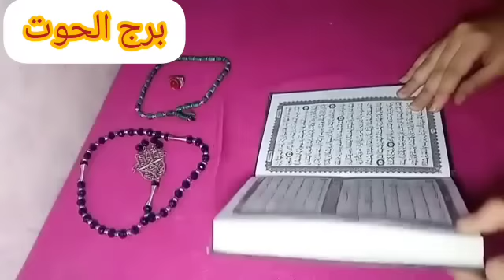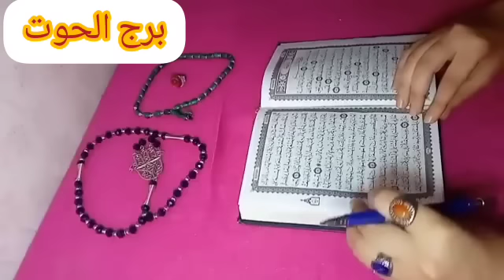برج الحوت🌺استخاره روحانيه بالقران الكريم 🎀شهر نوفمبر🎀 كشف شامل يخص حياتك